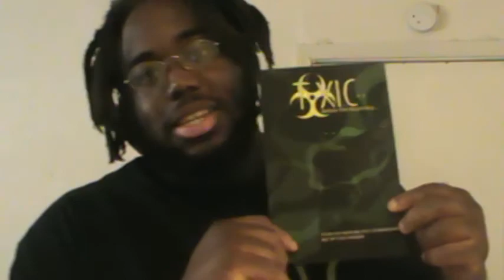NBA Weekly 02/10/2020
My self-published autobiography Everything Is Impossible is available for physical copies and digital downloads on multiple sites including:
Printshopcentral.com
Amazon.com
Walmart.com
Target.com
Barnesandnoble.com

My debut comic book Toxic Volume 1: Before The Beginning will be available digitally on comixology beginning Wednesday February 12 at 10am est.